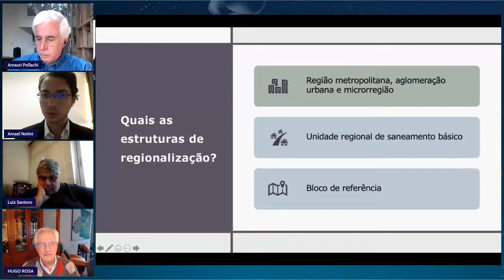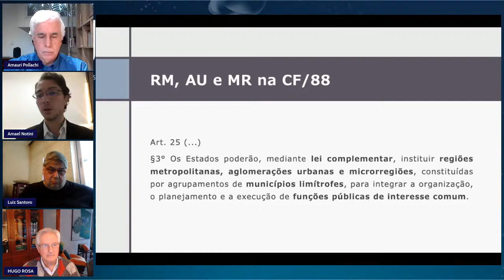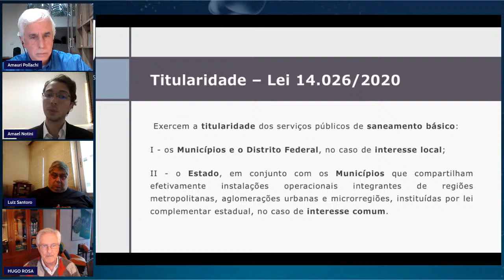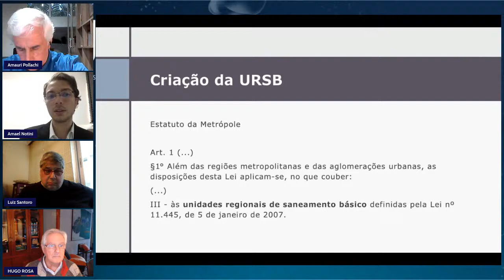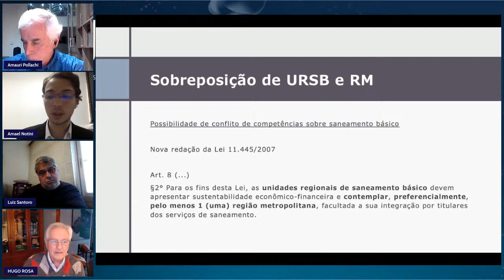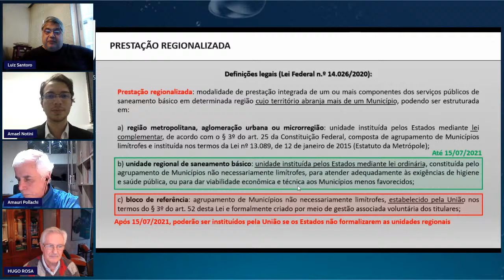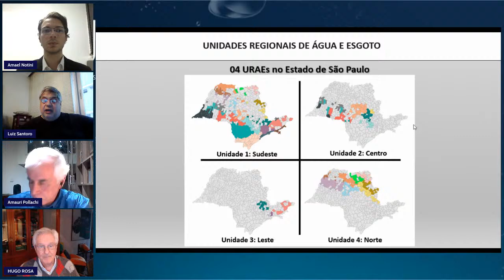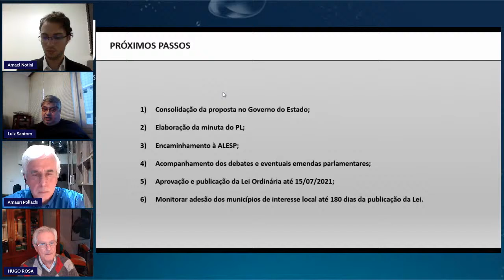Sessão 1 - “A Regionalização do Saneamento em São Paulo e no Brasil"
O seminário tem por objetivo estimular o debate e o entendimento sobre cenários, propostas, riscos e desafios para a prestação dos serviços públicos de saneamento básico e a universalização em condições acessíveis e o consequente estabelecimento de tarifas socialmente justas para toda a população.

Levando em consideração a revisão do Marco Legal do Saneamento, aprovada através da Lei nº 14.026, de 15 de julho de 2020, que promoveu alterações significativas na forma com que os prestadores de serviços de saneamento, sejam públicos ou privados, deverão se relacionar com o poder concedente.

Uma das principais inovações da legislação está no prazo de 1 (um) ano – a vencer em julho de 2021 – para que os estados definam, mediante lei específica, as unidades regionais de saneamento básico para exercício da titularidade desses serviços públicos. Caso contrário, o Governo Federal deverá instituir blocos de referência subsidiariamente aos Estados. Por isso, o debate sobre essas questões no seminário é de extrema importância.

1ª Sessão - dia 22 de abril, quinta-feira, das 17h às 18h30

Tema:  Regionalização em São Paulo

Mediador:  Amauri Pollachi, diretor da APU

As estruturas de regionalização na Lei nº 14.026 / 2020 - Amael Notini Moreira Bahia (mestrando e bacharel em Direito pela Universidade Federal de Minas Gerais, e coordenador de Assuntos Jurídicos do Observatório Nacional dos Direitos à Água e ao Saneamento - ONDAS)